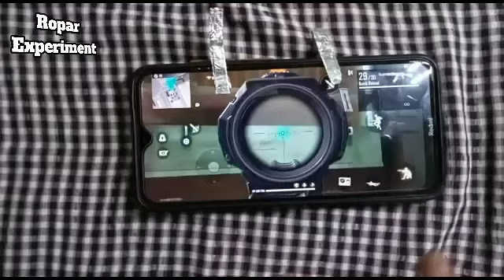Free 🔥Fire Trigger 2021ll Only One Tap Headshot